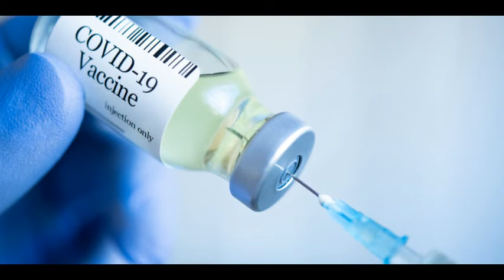F@tal Cr@$h in Black River St. Elizabeth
15 year old boy missing
Fatal crash in Black River St. Elizabeth
Juliet Cuthbert Flynn covid-19 positive